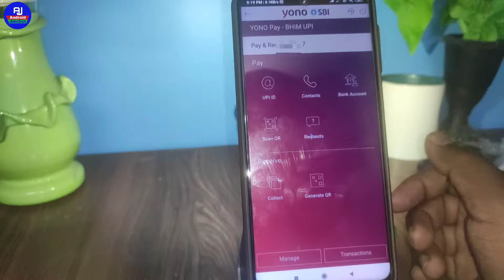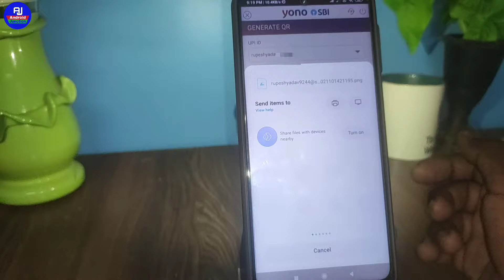how to generate qr code in yono sbi app | yono sbi ka qr code kaise nikale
hello dosto kaise hai aap loag video me hm loag baat karenge ki yono app ka qr code kaise nikale isi ke baare me baat karenge ki yono ka qr code kaise pata kare isi ke baare me sikhenge

Your Queries 👇👇

yono app se qr code nikale
yono ka qr code use kare
yono sbi me qr code pata kare
yono sbi app ka qr code kaise nikalte hai
yono sbi ka qr code kaise dekhe